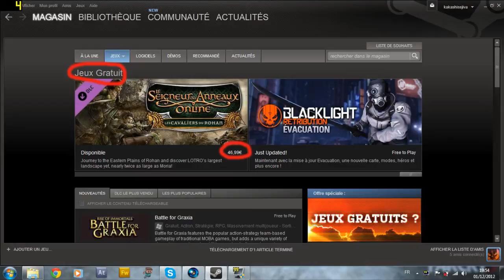WTF Steam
Faut différencier le payant et le gratuit hein fin bon ^^